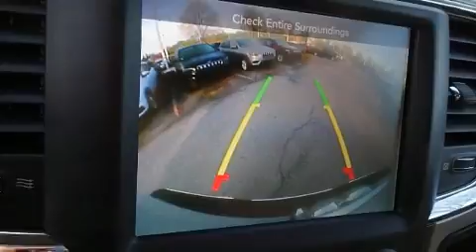2017 Ram 1500 Laramie in Morrow, GA 30260-3104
Landmark Dodge Chrysler Jeep
6850 Mount Zion Blvd
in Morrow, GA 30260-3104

Get excited about the 2017 Ram 1500 With less than 40,000 miles on the odometer, this pickup successfully merges advanced capability with comfort and agility, distinguishing itself from the competition with its cargo capacity, towing capacity, and ruggedness! Smooth gearshifts are achieved thanks to the powerful 8 cylinder engine, and for added security, dynamic Stability Control supplements the drivetrain. Four wheel drive allows you to go places you've only imagined. It includes heated seats, voice activated navigation, power front seats, a built-in garage door transmitter, power door mirrors, a trailer hitch, a bedliner, and a split folding rear seat. Features such as automatic climate control and leather upholstery prove that economical transportation does not need to be sparsely equipped. Power adjustable pedals allow the driver to optimize his or her driving position, enhancing visibility, comfort and safety. For drivers who enjoy the natural environment, a power moon roof allows an infusion of fresh air. Audio features include an AM/FM radio, steering wheel mounted audio controls, and 10 speakers, providing excellent sound throughout the cabin. Passengers are protected by various safety and security features, including: head curtain airbags, front side impact airbags, traction control, brake assist, a security system, an emergency communication system, and 4 wheel disc brakes with ABS. You'll never lose visibility with rain sensing wipers, which activate automatically when the drops start to fall. Our aim is to provide our customers with the best prices and service at all times. Please don't hesitate to give us a call.